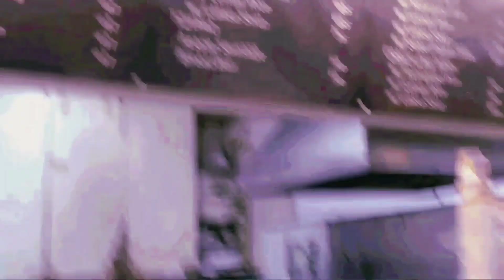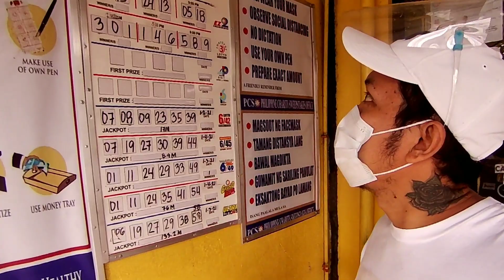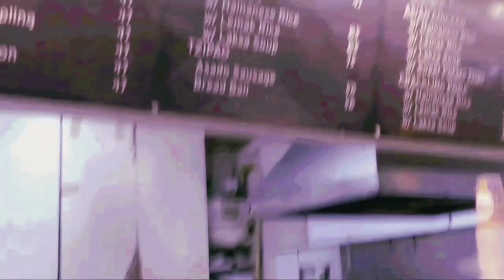Tip para magkaroon ng MILYONES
Sipag at tyaga ang kailangan natin mga ka olryt👌